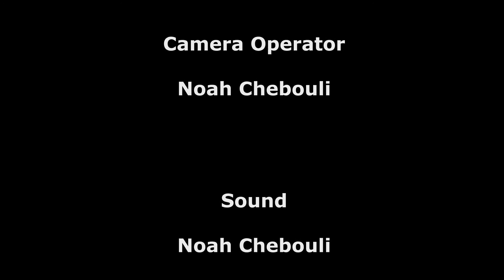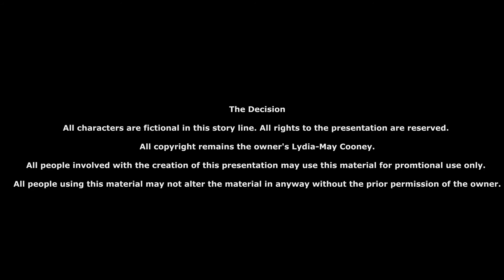The Decision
Will Caroline make the right decsion